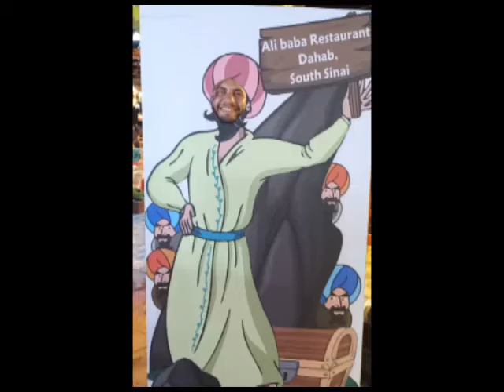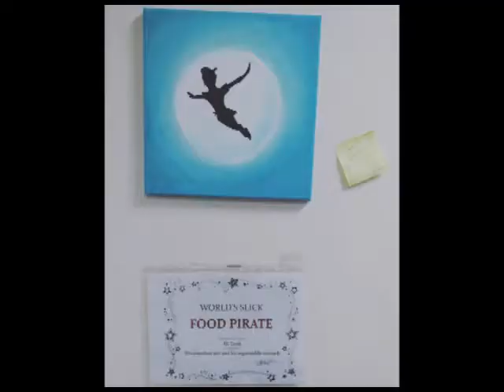My farewell party video 😍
My farewell party video when I was leaving Nagwa company